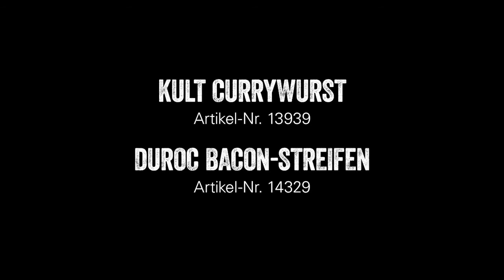Kult Currywurst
Currywurst mal anders! Mit einem köstlich-knusprigen Baconmantel und einer fruchtigen Sauce erlebt diese Currywurst eine renaissance vom bewährten Frittenbudenimage.